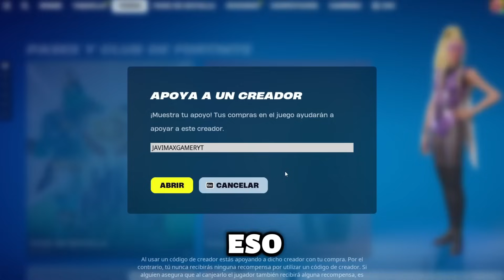¡DESCUBRIMOS LA SALA SECRETA! 😨 *NO LO CREERAS*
⭐ Usa mi código JavimaxGamerYT ⭐